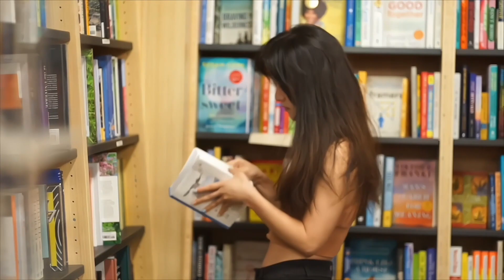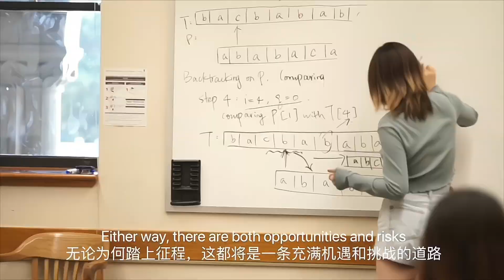[韬涵小咨] - 铺路铺的好 躺着进名校